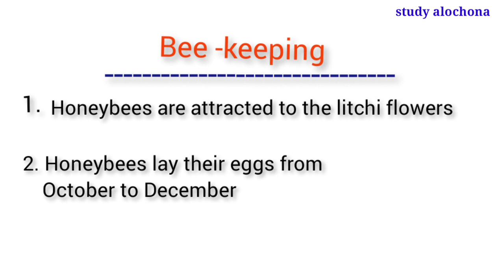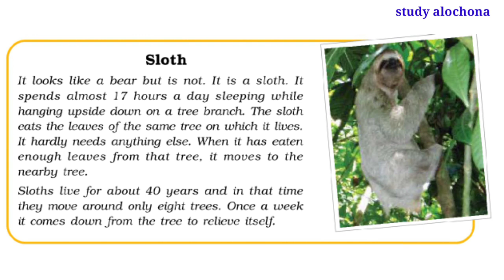CTET গুরুত্বপূর্ণ EVS ( I - V ) , Part 4 || Study Alochona